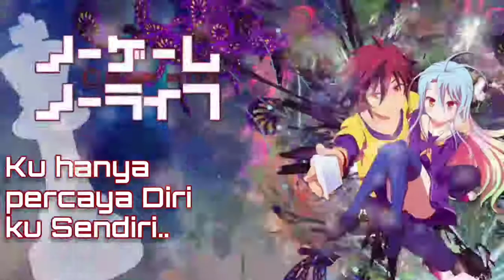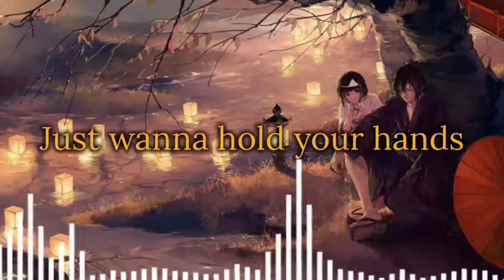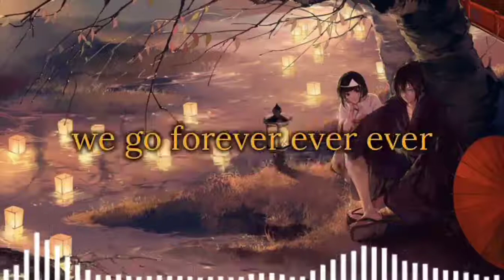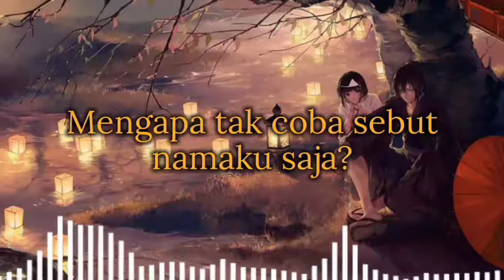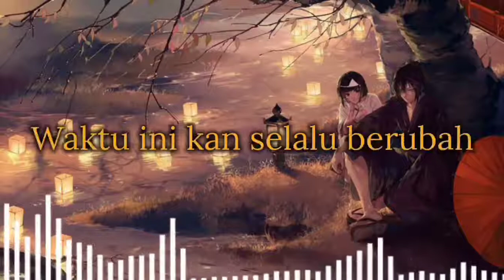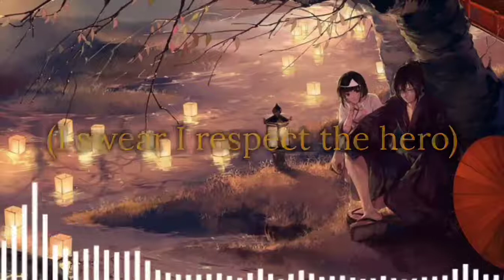Anime OP indonesia Cover #2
Hello 👋
The song and image is not mine im just writing lyrics and thats it, if you are the owner of this song or image and wanna to take it down please message me from my email. I'll take it down immediately
Song Information :
Kimetsu No Yaiba OP - Gurenge 00:00 :
No Game No Life OP - This Game 01:31 :
Love Is War OP 2  - Daddy Daddy Do 03:05 :
Noragami Aragoto - Kyouran Hey Kids 07:18 :

Random Tag (Don't Mind This) :
anime op, opening anime indonesia cover, lagu anime cover bahasa indonesia, My hero academia, tokyo ghoul, sao, anime opening acoustic guitar cover, Noragami Aragoto, kimetsu no yaiba, demon slayer, no game no life, kimi no nawa, love is war, kaguya sama wa kurosetai, chika dance,